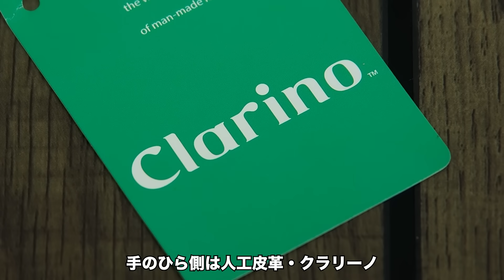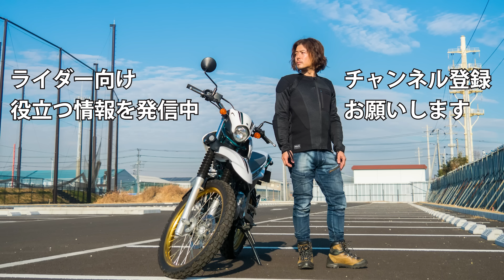4862円のバイク用グローブの操作性とフィット感が凄すぎた 100％ ブリスカーコールドウェザーグローブ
100% ブリスカーコールドウェザーグローブ
▼概要
ウエストウッドMXから100％【ワンハンドレッド】の
ブリスカーコールドウェザーグローブをお借りしたので紹介します。
▼目次
0:00 はじめに
1:11 DETAIL
8:06 防水テスト
9:46 試用レビュー
12:24 まとめ
▼動画内で使っている音源・効果音
ライディングジャケット：アニフェスジャケット
ブーツ：GAERNE G-STONE
厚底ブーツ：ファルコン厚底
インナープロテクター：knox アーバンプロ
グローブ：knox ハンドロイドポッド
ヘルメット：SHOEI Z7とZ8
▼撮影機材
一眼レフ：オリンパス OM-1
レンズ：OM SYSTEM 12-40mm F2.8 PRO2
アクションカム：go pro hero9
アクションカム外部マイクアダプタ：メディアモジュラー
外部マイク：ソニーECM-LV1黒
無線マイク：COMICA BOOM-X D-2
▼アイキョウのSNS　ぜひ絡んで下さい！